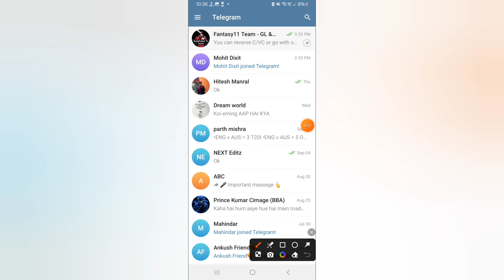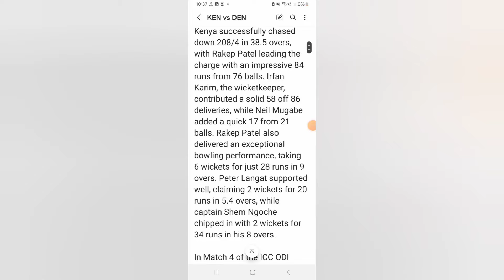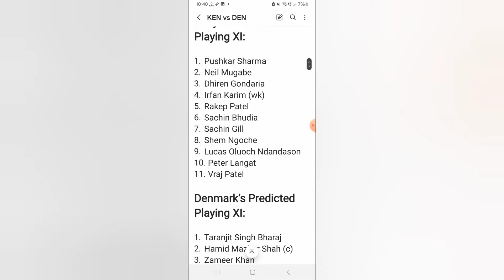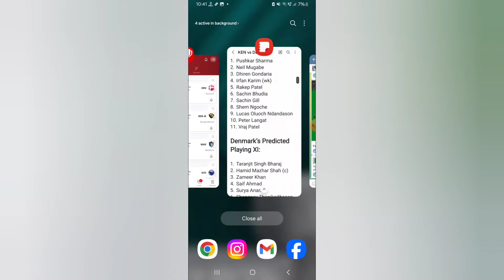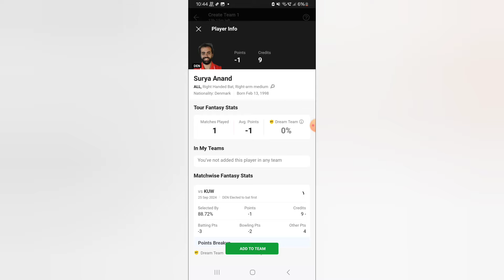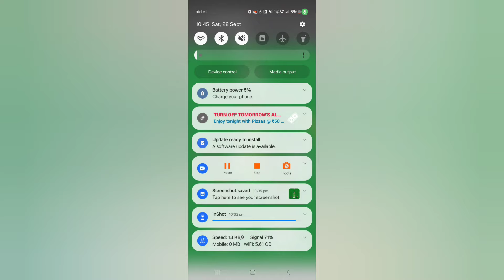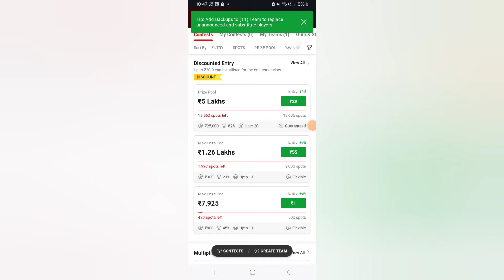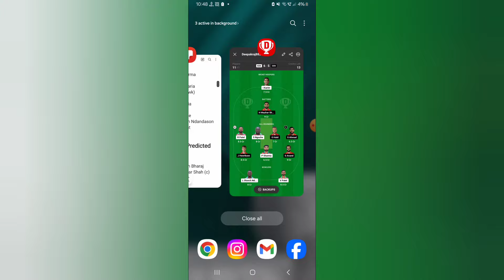KEN vs DEN Dream11 Team|| Kenya vs Denmark|| ken vs den dream11 prediction, stats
Kenya vs Denmark dream11 prediction|| ken vs den 5th match